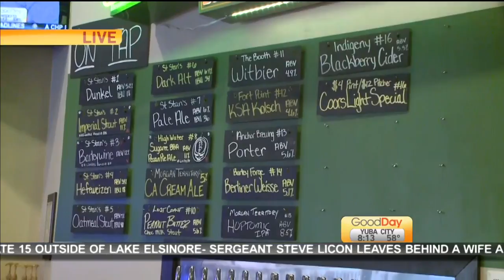St. Stan's Brewing Co.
St. Stan’s Brewing Co, was the 7th Micro Brewery established in the United States, and their new owners are keeping the history alive in downtown Modesto.